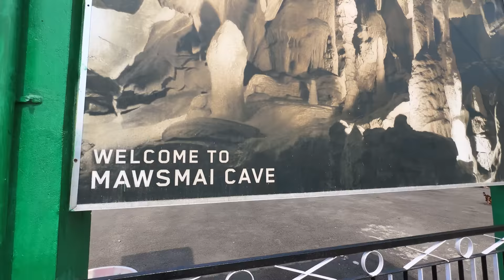Day 1 | The Real Cave | MEGHALAYA